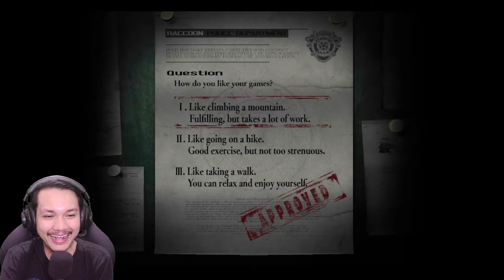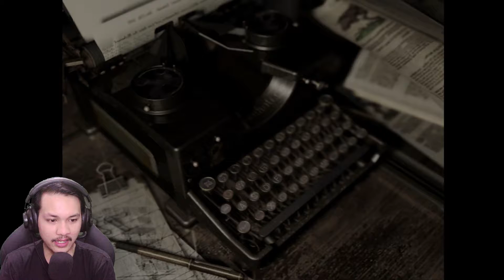Chris dan Jill valentine melawan Zombie | Resident Evil Remastered Indonesia - Part 1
halo guys apa kabar? hari ini kita bakalan main game jadul banget nih yaitu Resident evil HD Remastered part 1 guys, game ini adalah game horor jadul dan pastinya game zombie yang masih layak dimainin yaa, yok guys ditonton chris dan jill valentine melawan Zombie nihh , JANGAN DISEKIP Yaaa makasihhh :)

Yang mau sawer dan jadi bagian dari perkembangan youtube ini boleh ke link ini ya, makasih hehe:

Buat kalian yang ada request game juga boleh langsung aja komen dibawah ya.